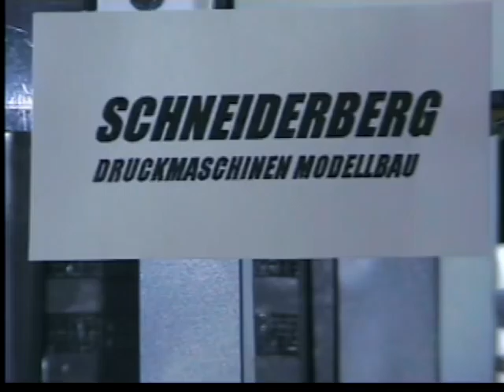Heidelberg Speedmaster 74 model assembly with music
Schneiderberg film 2012
Every part of this film are miniature. Representing the spirits of the Schneiderberg manufactory
Scale: 1:24
One of our product able to printing a little. 1+0. The paper measures: 5 cm x 2.5 cm.
Manual operating with a short message. The modell dimensions: 44cm x 25cm x 12cm.
The making of this printingable model will be starting at 2013 second half.